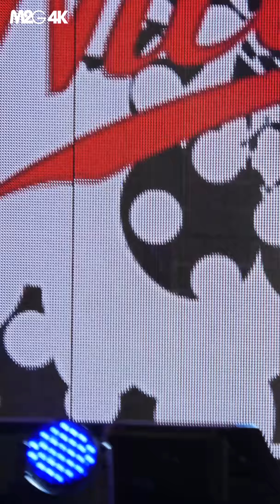140816 임진각 평화콘서트 - 효민 4K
영상 다운 받아서 유튜브, 판도라 같은 곳에 재업로드 하지마세요.